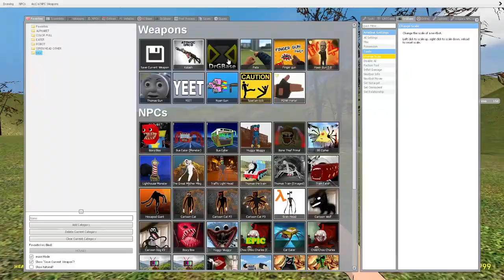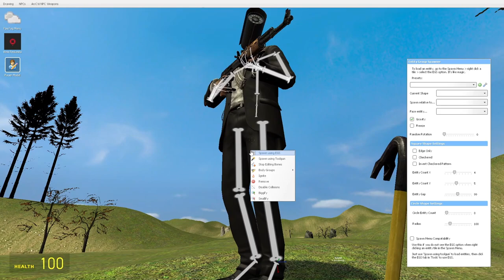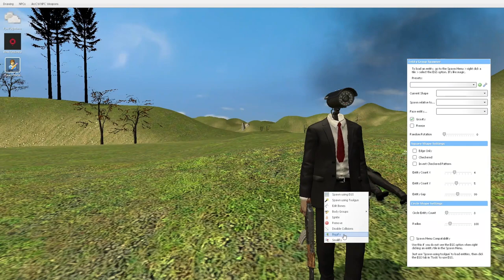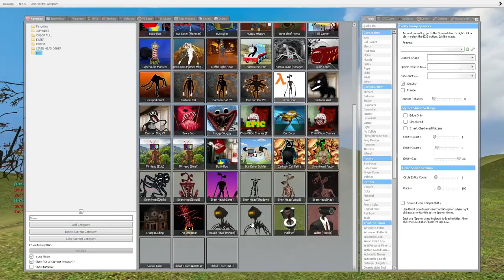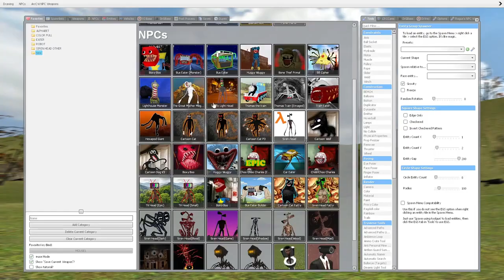NEW SKIBIDI DOP DOP TOILET FAMILY In Garry's Mod! VS CHOO CHOO CHARLES